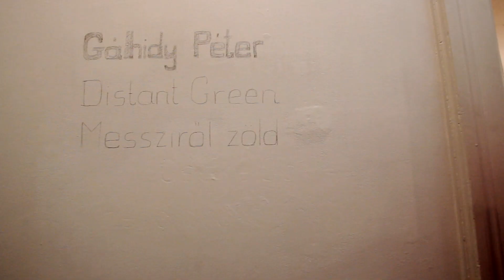Gálhidy Péter egyéni kiállítása a Molnár Ani Galériában - kiállításmegnyitó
Gálhidy Péter: Messziről zöld/Distant Green című kiállítása a Molnár Ani Galériában
megnyitó: 2014. december 03.
nyitva 2015.január 31-ig